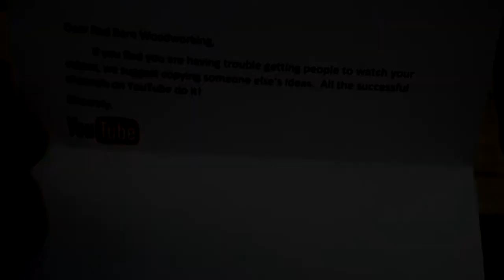Hand Plane Restoration | Tribute to Hand Tool Rescue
This is my tribute to the Hand Tool Rescue channel.  While my video won't be as interesting or funny as his are, I hope to capture some of the essence of what he does.  Enjoy!